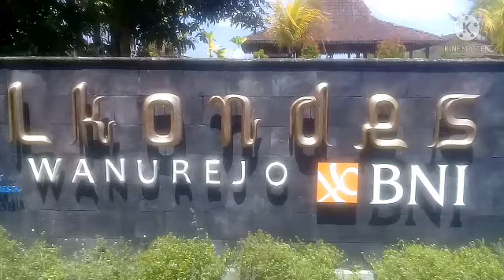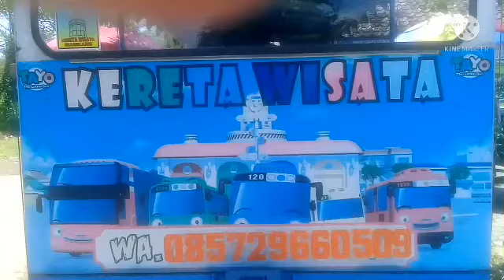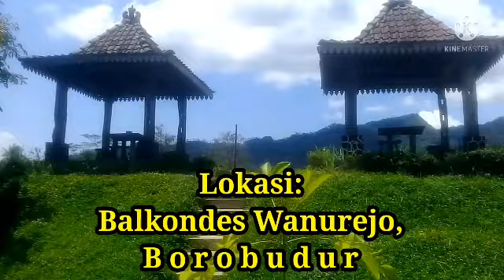@ POTRET USAHA MIKRO DI AREA PARKIR BALKONDES WANUREJO, BOROBUDUR.